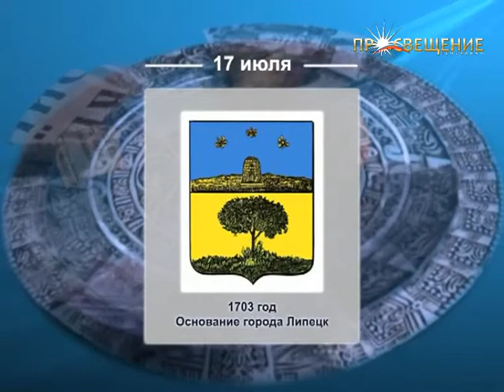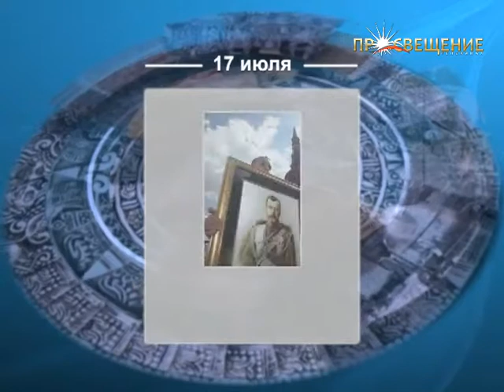День в истории 17/07 телеканал ПРОСВЕЩЕНИЕ